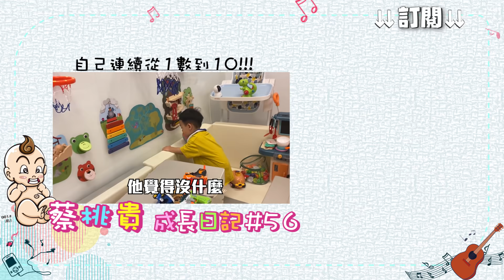【蔡桃貴成長日記#56】很會唱歌了耶！最年輕主唱誕生！(1Y8M15D)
蔡桃貴現在不只語言能力發展迅速，連唱歌能力也是突飛猛進啊！一歲八個月就可以哼出旋律了~厲害厲害！😱😱😱